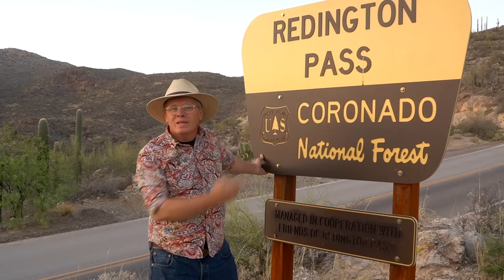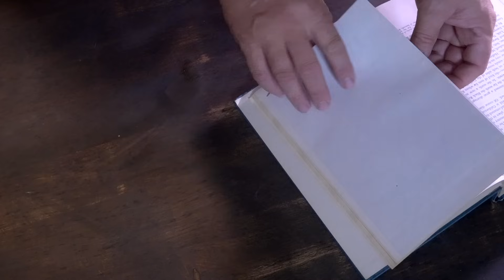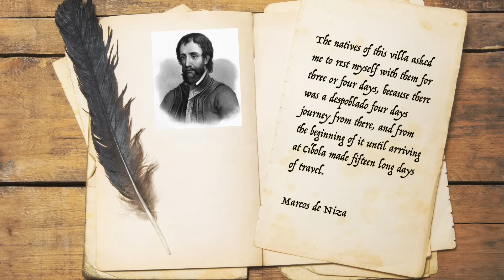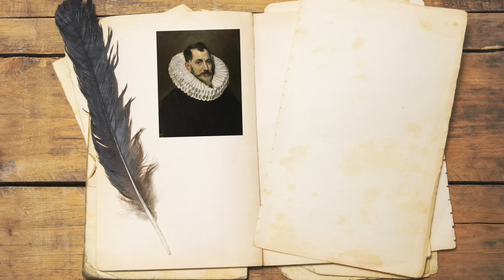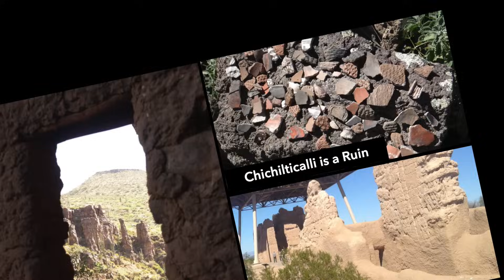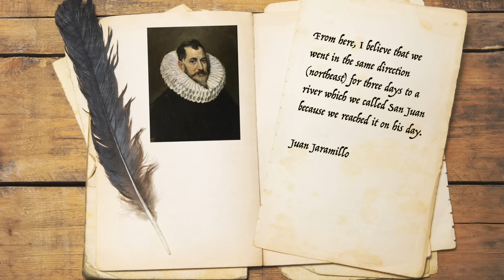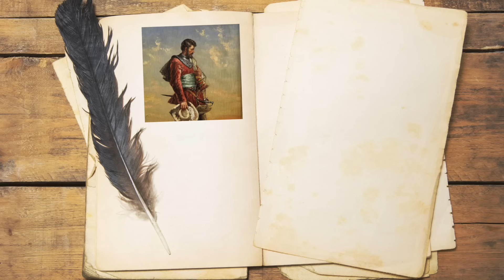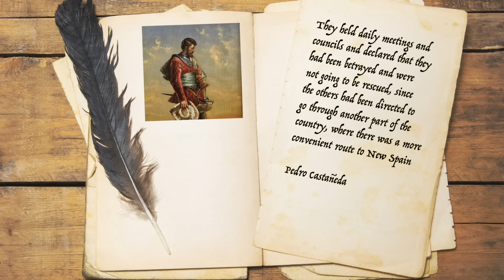The Hunt for Coronado's Lost Campsite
The Spanish explorer Coronado traveled across the American Southwest with a huge entourage in 1540 and yet very little is know about his route and almost no evidence of his passage has been found. In this video I dig into the expedition chronicles to find evidence of the route that he took compare that to the topography of this area and look at some artifacts that point to where the expedition passed.

🏺 My students and I make pottery together over Zoom every Wednesday evening. Please consider joining us

📚 Improve your pottery skills
Check out my in-person pottery workshops and online masterclasses to improve your pottery making skills.